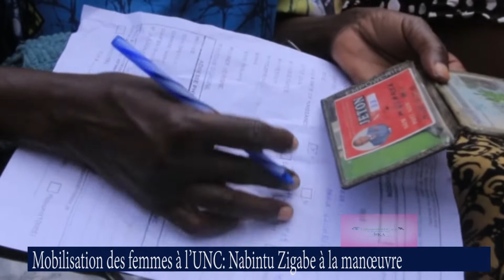Nabintu Zigabe insiste et persiste: « aucune maison sans l’UNC »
L’Interfédération des Femmes de l’Union pour la Nation Congolaise (UNC), a poursuivi ce samedi 20 novembre 2021, la campagne « aucune maison sans l’UNC », notamment avec l’adhésion d’au moins 200 femmes. C’est au cours d’une matinée politique organisée au siège de son parti, que l’Interfédération des femmes de l’UNC a encouragé les femmes de différentes fédérations de continuer à porter haut l’étendard de leur parti en province.